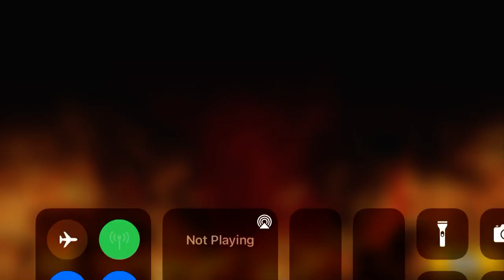The battle cats | day of the cat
The last battle makes me look so bad lol. Im not bad i just wasn’t prepared.